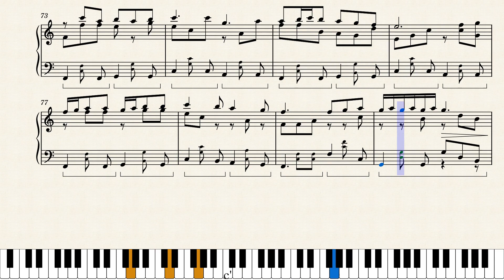[Tales of Symphonia] Talk About Sylvarant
My solo piano arrangement of "Talk About Sylvarant" from Tales of Symphonia.